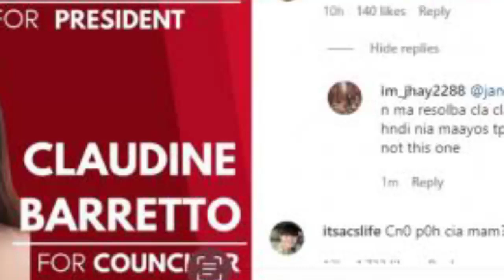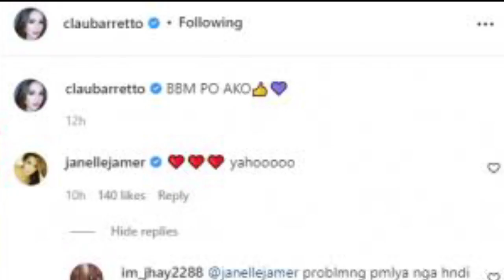CLAUDINE BARRETO DINUMOG NG KAKAMPINK DAHIL BBM SOLID ITO! JANELLE JAMER RUMESBAK!